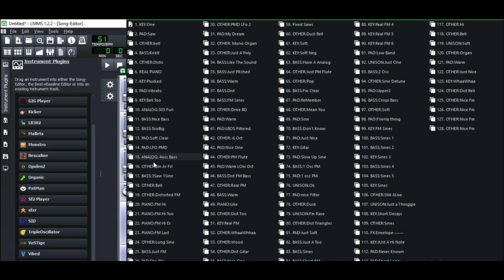Two Free FM Synthesisers Ambient Headphone Music